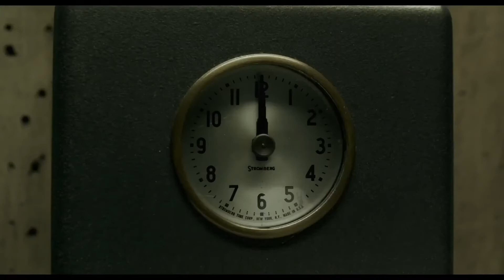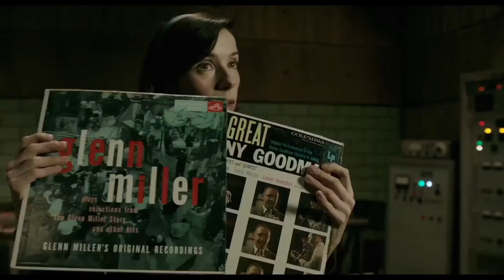The Shape of Water Trailer | Sally Hawkins, Doug Jones, Michael Shannon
The Shape of Water Trailer | Starring Sally Hawkins, Doug Jones, Michael Shannon

An other-worldly fairy tale, set against the backdrop of Cold War era America circa 1963. In the hidden high-security government laboratory where she works, lonely Elisa (Sally Hawkins) is trapped in a life of silence and isolation. Elisa's life is changed forever when she and co-worker Zelda (Octavia Spencer) discover a secret classified experiment.
Writers: Guillermo del Toro (screenplay), Vanessa Taylor (screenplay)